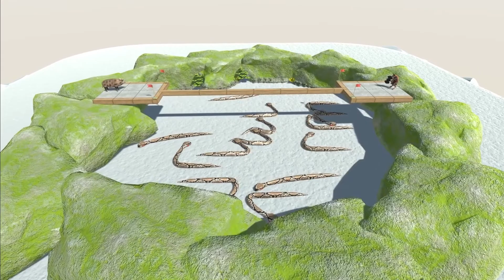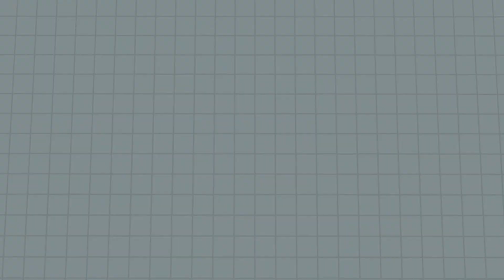Who Can Run Over the ANACONDA Abyss? - Animal Revolt Battle Simulator